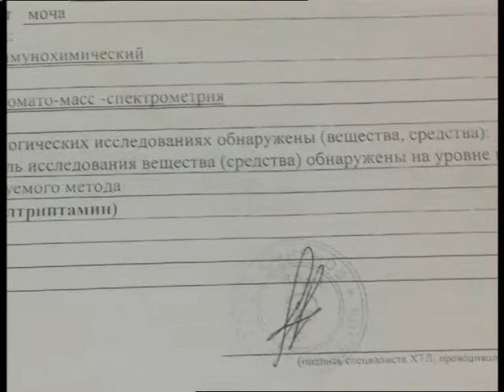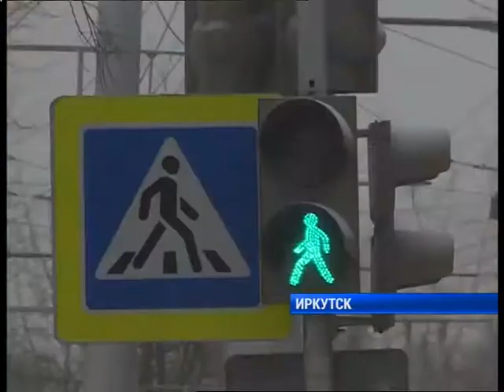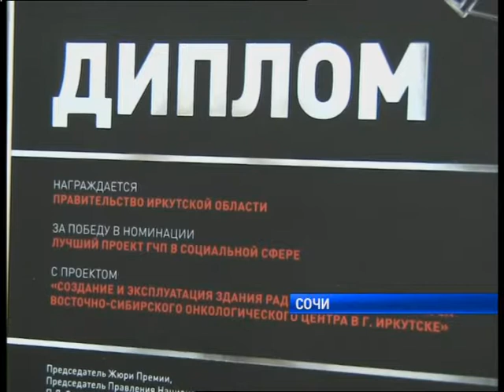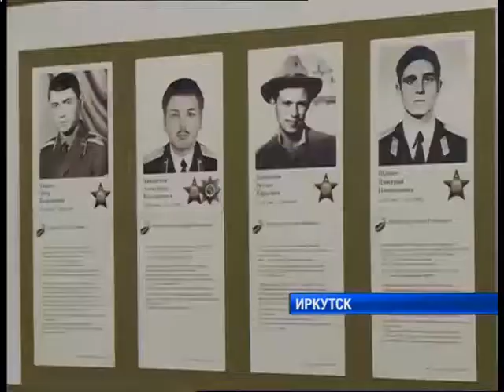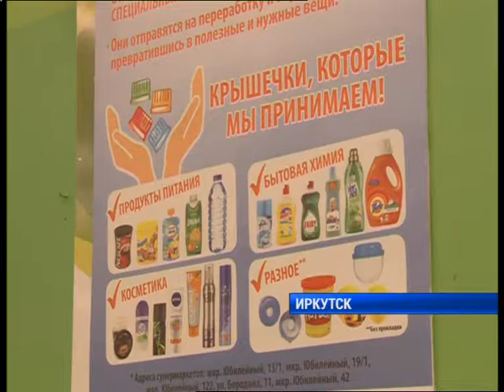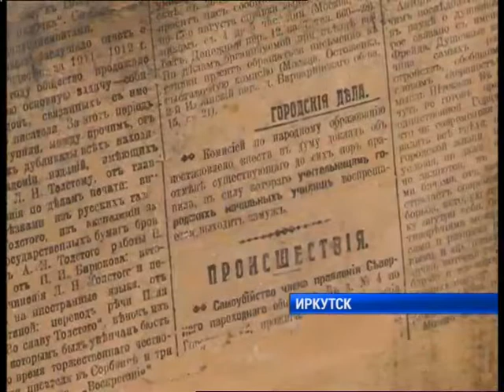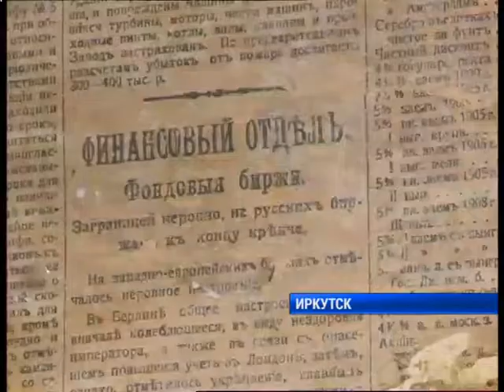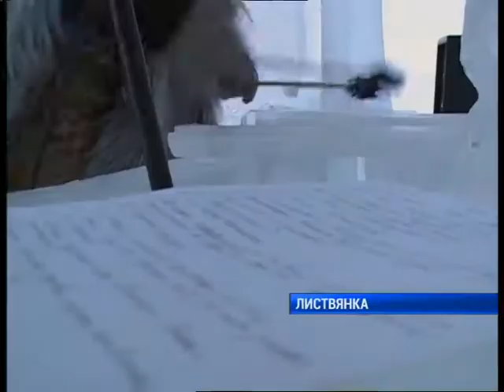Полный выпуск новостей "Сей Час" от 15.02.2019 (на 20.00)